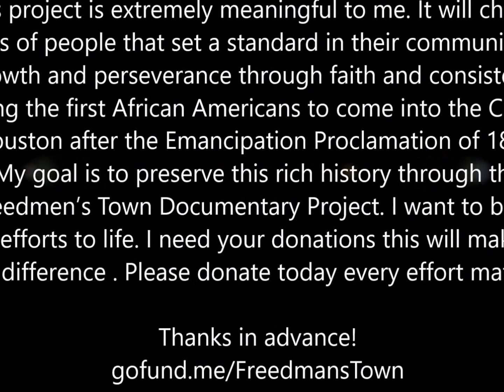Ferrell E Phelps Freedmen’s Town Documentary Project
The project of a lifetime is educating the community and beyond the history of Freedmen’s Town Houston, Texas. This project is extremely meaningful to me. It will change lives of people that set a standard in their community of growth and perseverance through faith and consistency being the first African Americans to come into the City of Houston after the Emancipation Proclamation of 1865. My goal is to preserve this rich history through the Freedmen’s Town Documentary Project. I want to bring my efforts to life.